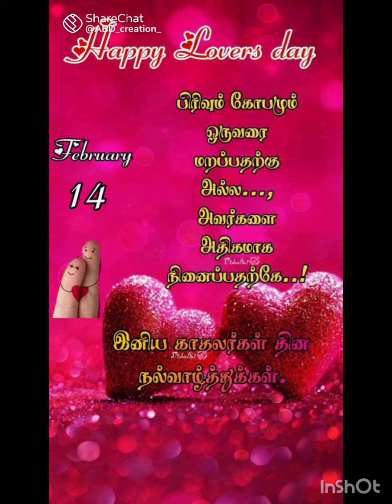my happiness my wife